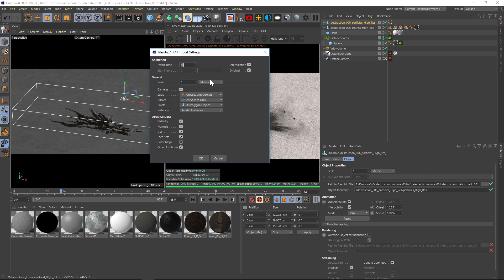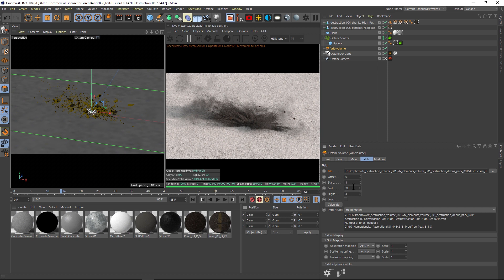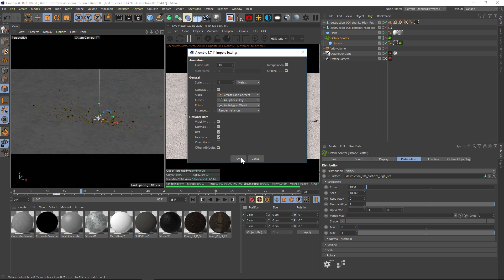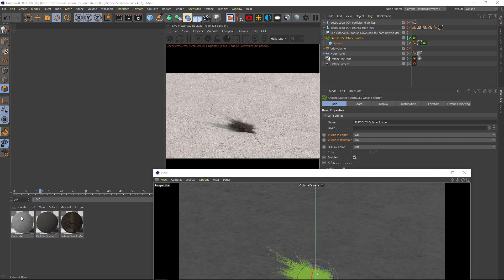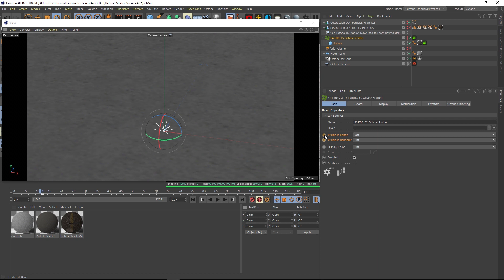VFX Elements Volume 001: Destruction Debris: Octane Tutorial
In this tutorial I'll show you how to use the brand new VFX Elements Vol. 1: Destruction Debris, in Octane. We'll go over everything: alembic files, VDBs, smoke, particles and how to make an epic ground burst explosion!